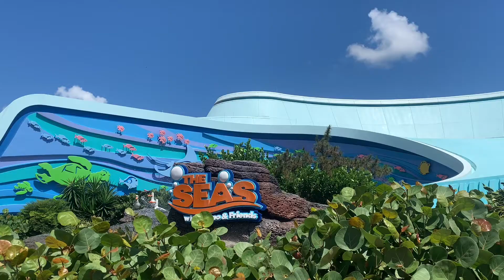The Seas with Nemo & Friends// FULL RIDE VIDEO!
Go with the flow as you follow Nemo & friends on an underwater adventure filled with unexpected obstacles and exciting scenes!